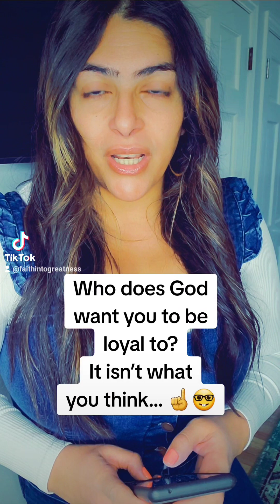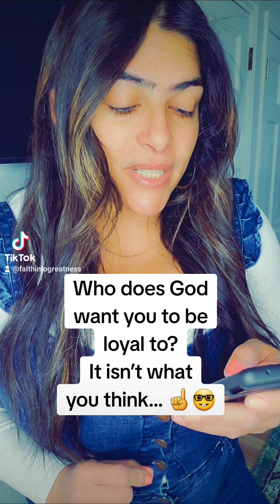Who does God want you to be loyal to? It isn't what you think...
Who does God want you to be loyal to?
trusting God
faith in God motivational video
going to church
trusting Jesus
God's plan
sermon
Trusting the process
Growing with God
God's ways are bigger and better than yours
Manifesting
Manifestation
Manifest
Love
Prosperity
Abundance
God answers prayers